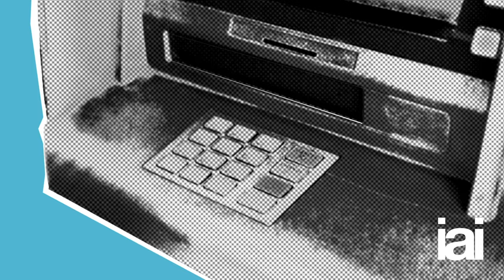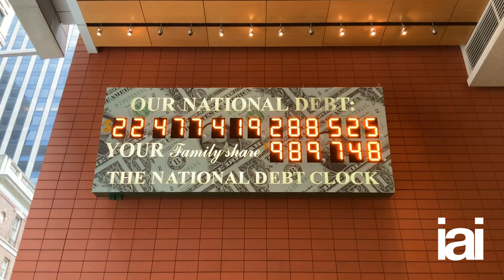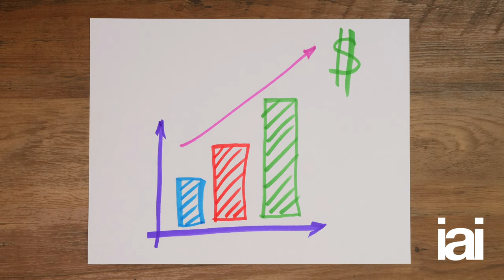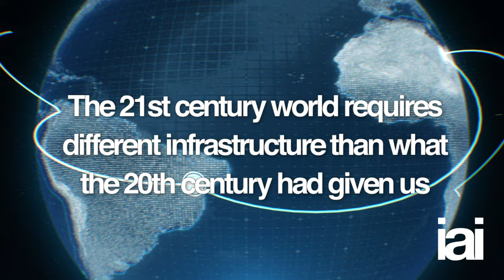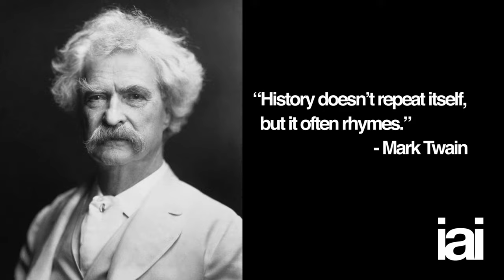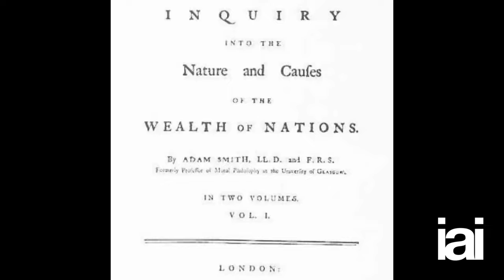The great economists and pandemics | Linda Yueh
Linda Yueh discusses how the great economists can help us navigate a pandemic.

The Coronavirus Pandemic presented us with a situation like no other: mass economic shutdown, enormous furlough schemes and record amounts of public and private debt. As we navigate out of this financial maze, could the ideas of great economists of the past be the key to our post-covid recovery?

Join Linda Yueh as she takes you on a fascinating journey through a history of economic thought, the risks that we currently face and whether the great economists of the past hold any answers.

Linda Yueh is an economist, writer and broadcaster. An Economics fellow Oxford University, Yueh is also Adjunct Professor of Economics at London Business School. Yueh has written and edited many books. Her latest The Great Economists: How Their Ideas Can Help Us Today was one of the The Times's Best Business Books of the Year and one of U.S. Newsweek's Best Books of the Year.

To discover more talks, debates, interviews and academies with the world's leading speakers